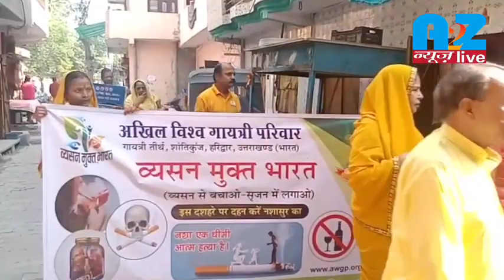गाजियाबाद में व्यसन मुक्त भारत अभियान का शंखनाद,निकाली गई रैली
गाजियाबाद से दीपक।

व्यसन मुक्त भारत अभियान के तहत अखिल विश्व गायत्री परिवार, शांतिकुंज हरिद्वार के निर्देशन में गाजियाबाद में विजयादशमी पर्व पर व्यसन मुक्त भारत रैली का आयोजन किया गया।

व्यसन मुक्त भारत रैली गायत्री शक्तिपीठ हिंडन तट से निकाली गई और जी टी रोड होते हुए अर्थला तक पहुंची । परिजनों की सुरक्षा हेतु पुलिस की व्यवस्था भी बनी हुई थी। इस रैली के माध्यम से हजारों लोगों तक गायत्री परिवार के माध्यम से व्यसन मुक्त भारत अभियान का संदेश पहुंचा। रैली में महिलाओं एवं बच्चों की भागीदारी अधिक संख्या में रही।

इस रैली का आयोजन जिला समन्वयक गाजियाबाद श्री अशोक मित्तल जी के मार्गदर्शन में किया गया ।